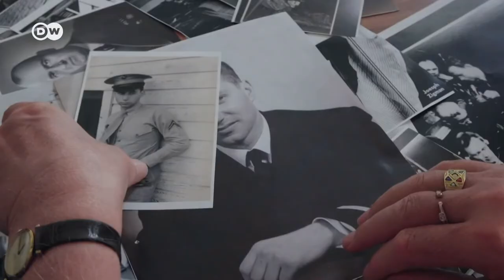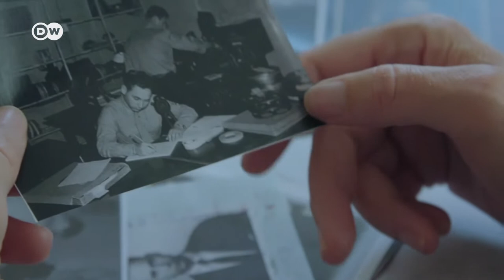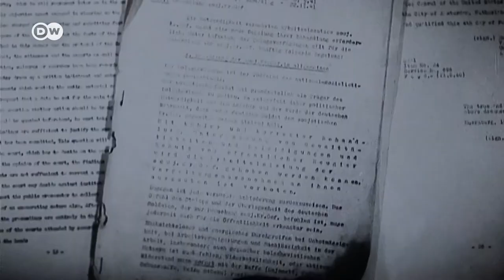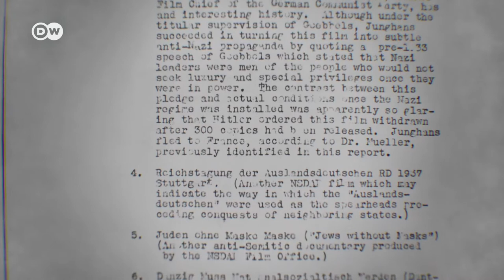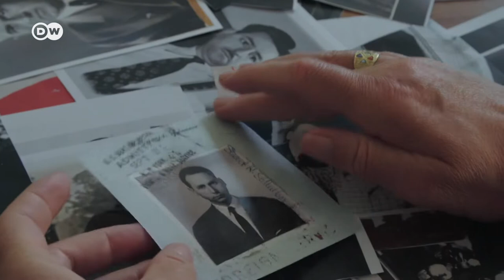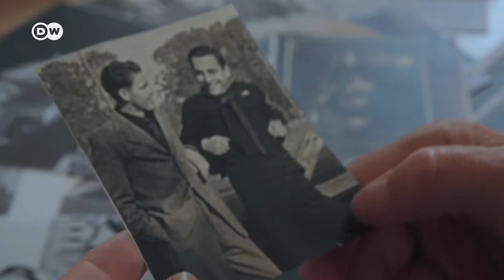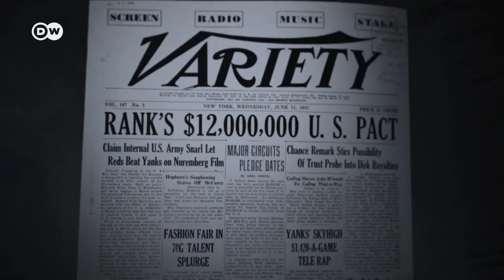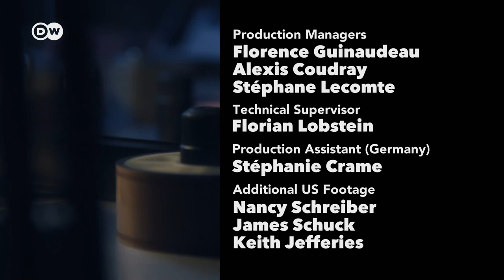The Lessons of Nuremberg | Documentary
In 1945, Stuart and Budd Schulberg were sent to Europe to gather film evidence of Nazi crimes. The two brothers were part of a special OSS unit. The material they gathered was eventually put to use prosecuting top Nazi officials at Nuremberg.